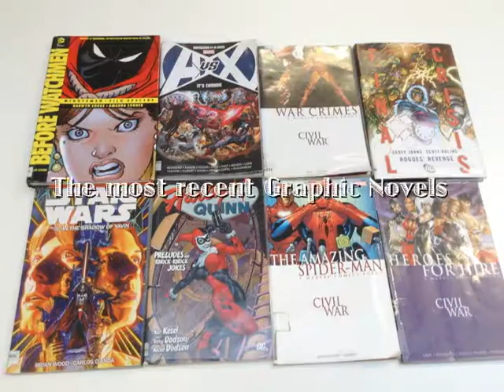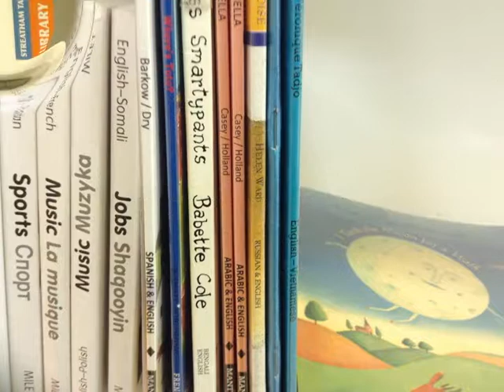STREATHAM Library Youth Show Real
public library